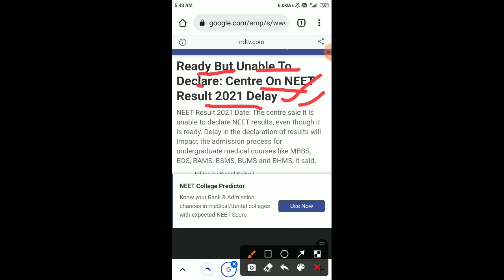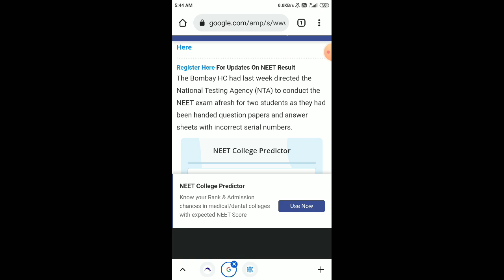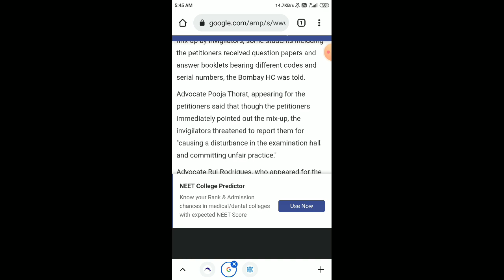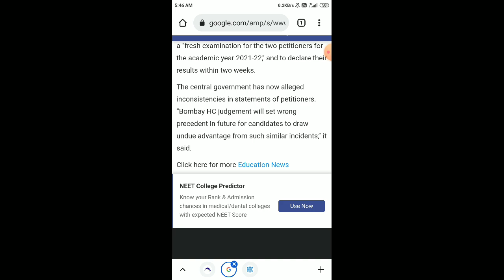nta is ready for neet result | neet 2021 result delay why ? | neet 2021 result supreme court decisio